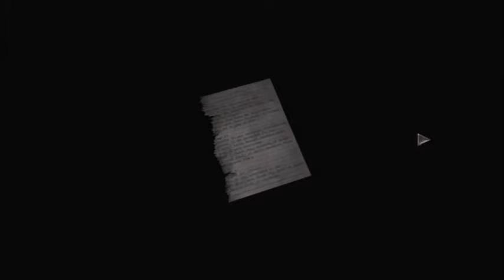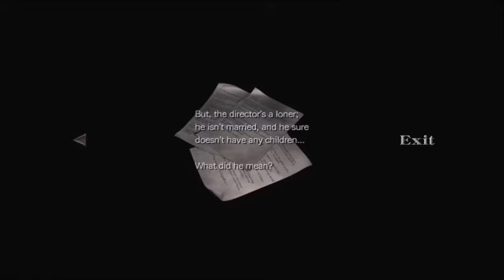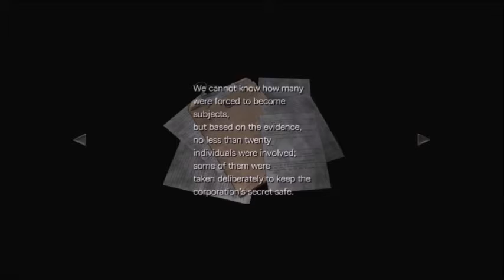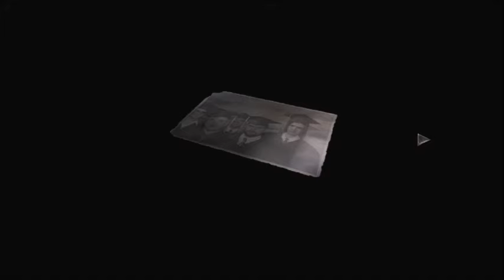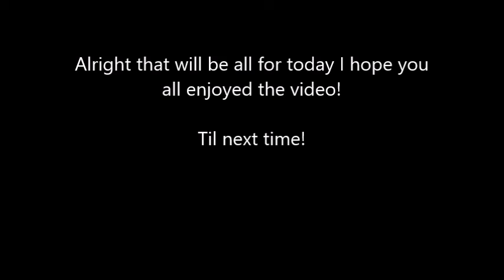Resident Evil 0 l part 5 no commentary let's play